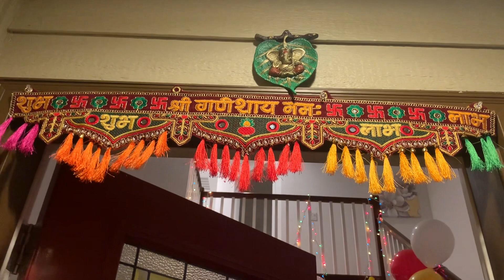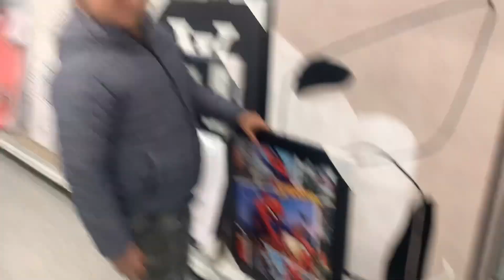हमने कैसे करायी अमेरिका वाले घर की पूजा